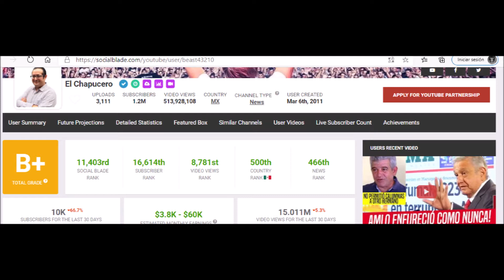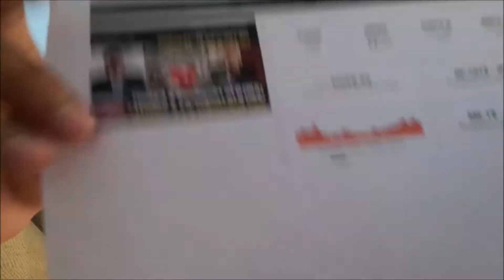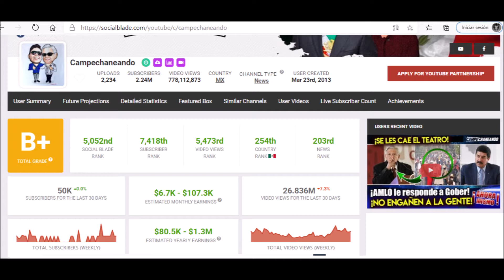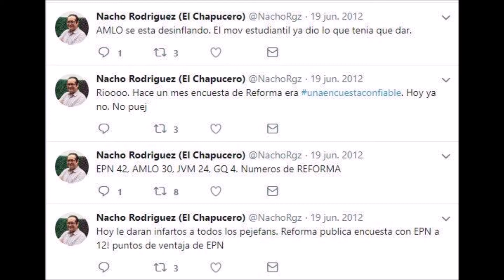El Chapucero un FALSO Obradorista! TODA LA VERDAD AQUI "EL CHAPUPRI"